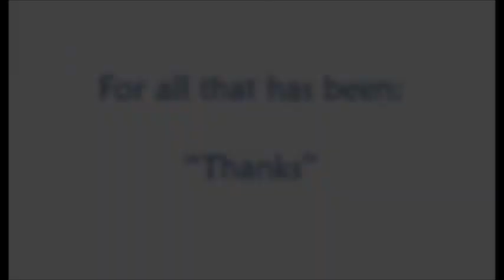Furniture removal day vlog (preparing for convent)